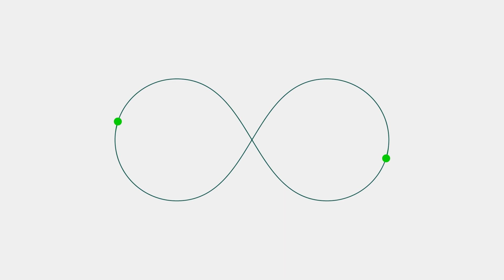Já ouviu falar de hidrogênio verde?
O Brasil é conhecido mundialmente como referência por sua matriz energética baseada em fontes renováveis, beneficiada pela abundância de sol, ventos e espaço, além dos baixos custos de produção alcançados. Características que revelam o grande potencial do país em produzir hidrogênio verde, peça chave na redução da emissão de gases de efeito estufa. A Cooperação Brasil-Alemanha para o Desenvolvimento Sustentável trabalha há décadas impulsionando as energias renováveis e a eficiência energética. Nosso grande desafio agora é apoiar a expansão do mercado de hidrogênio verde (H2V) e de seus derivados.

O projeto H2Brasil é uma parceria entre o Ministério de Minas e Energia (MME) e o Ministério Federal da Cooperação Econômica e do Desenvolvimento (BMZ) da Alemanha, implementado pela Deutsche Gesellschaft für Internationale Zusammenarbeit (GIZ) GmbH, no âmbito da Cooperação Brasil-Alemanha para o Desenvolvimento Sustentável. Assista ao vídeo e saiba mais sobre esse projeto inovador da GIZ!